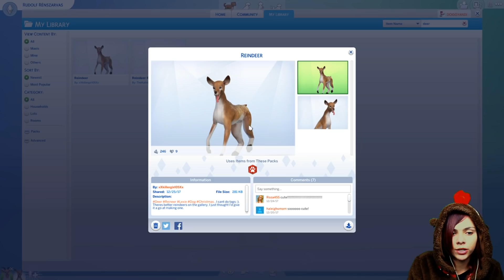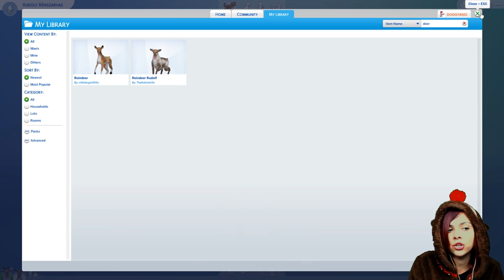The Sims 4 - Random Genetics Challenge - Rénszarvas kiadás 🦌 !